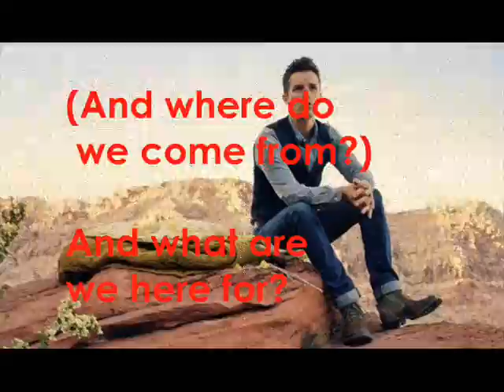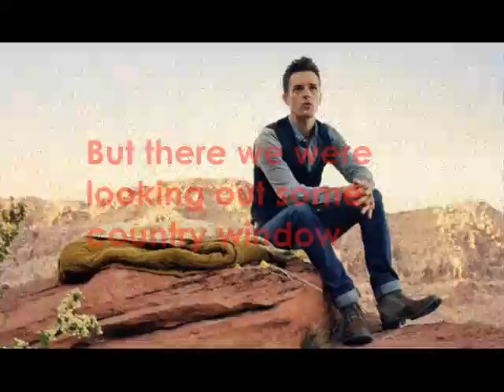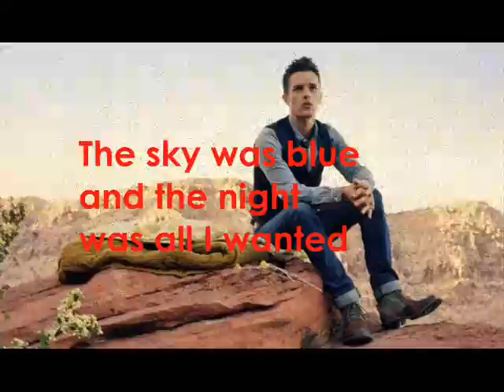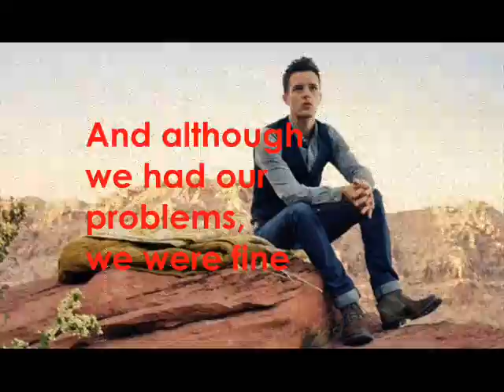Brandon Flowers - Jacksonville lyrics